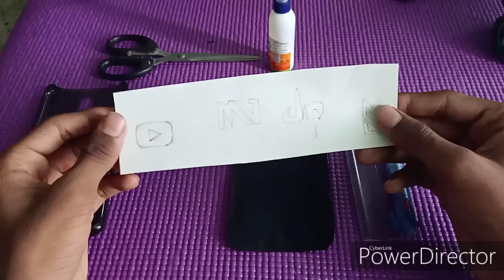I MADE A CUSTOMISED PHONE COVER FOR ME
So in this vlog I have I have made a customised cover for my phone and drawn some youtube designs on it...

MY GEARS...
Canon powershot SX60HS.
Boya BYmm1 cardiod mic.
JOBY Gorrila Pod 3k kit.
Selfie stick for mobile.

So I hope you enjoyed this video.
ᒪIKE ᔕᕼᗩᖇE ᗩᑎᗪ ᔕᑌᗷᔕᑕᖇIᗷE